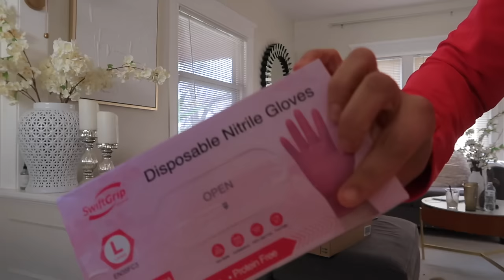LE CHOCARON LA VAN ENFRENTE DE LA CASA 😳 + VAMOS A MEDIRME ROPA DE GYM A TJMAX